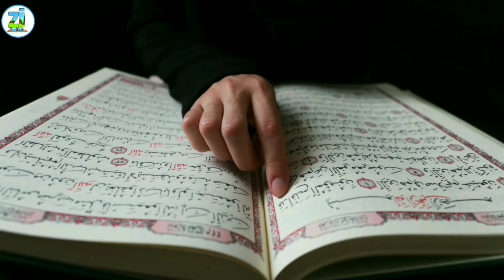Hindu boy about muslim masha allah || मुसलमान जरूर देखें